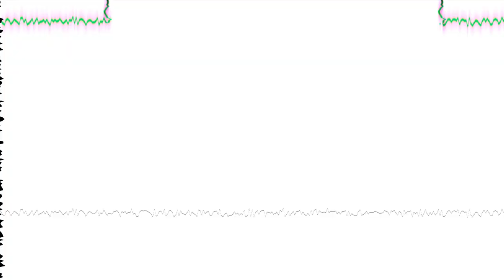6éme Course de Côte des Mimosas - Mandelieu 2020 By PapaJulien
Merci a PapaJulien.

Ma camera est une Sony HXR-NX5R

Camera Plan Fixe : GoPro Hero4 Black Edition

Autre Plan ( assistance, ambiance etc ... ) : GoPro Hero7 Black Edition